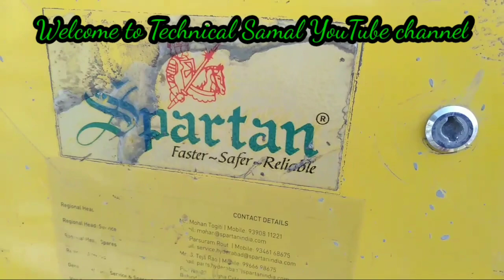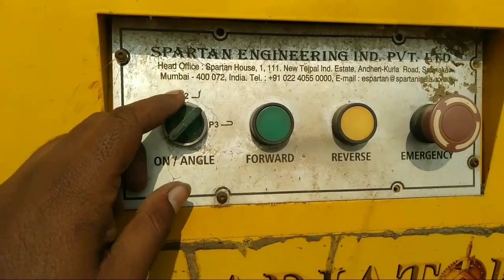BAR BENDING MACHINE/Spartan Bar bending Machine Electl. parts and it's function@TechnicalSamal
HELLO FRIENDS.

Welcome to Technical Samal YouTube channel. m

Is  video me aap ko dekhne ko milega Jo ki Spartan company ka Bar bending Machine me Jo Electrical parts hota he Uska name and function ka bare me Puri jankari milega.

Agar dosto aap Mera channel per neya ho please mere channel ko subscribe kijiye and all Notification ko press kijiye jesa ki me pehele video dalunga to aap ko notification miljayega.